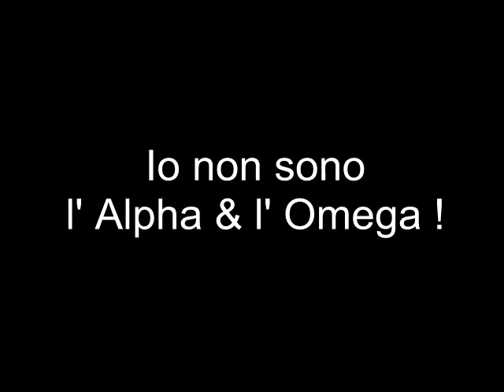C. Arduini_Ma Porco l' Iddio...Majale !!! (2014) §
Testo & Musica di Cristiano Arduini (Chitarra /Voce). Tutti i diritti sono riservati §.